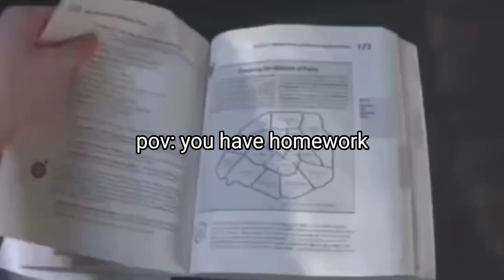pov: you have homework